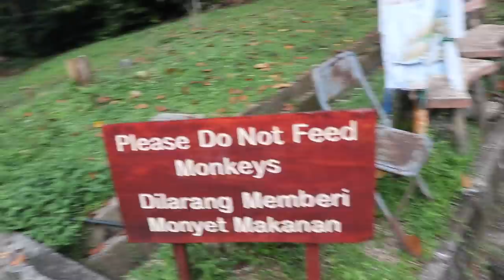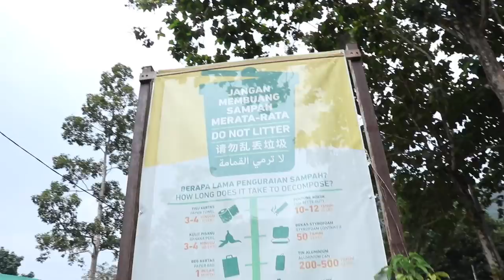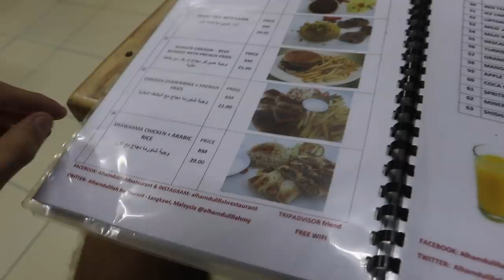LANGKAWI ISLAND MALAYSIA - SEVEN WELLS WATERFALL & EAGLE SQUARE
On LANGKAWI ISLAND in MALAYSIA there is the BEST WATERFALL called SEVEN WELLS WATERFALL! It is a quick hike to the top of the WATERFALL and once you arrive there, you can slide down rocks, swim in pools and view the mountains from a wonderful bridge. As you make your way down the hike, you can stop at the bottom of the WATERFALL where you will see a full view of THE BEST WATERFALL IN LANGKAWI. On this same day, we also visited EAGLE SQUARE. Although EAGLE SQUARE is a bit touristy, we really enjoyed our time seeing the massive structure!

📕The book that will get you started on Youtube: